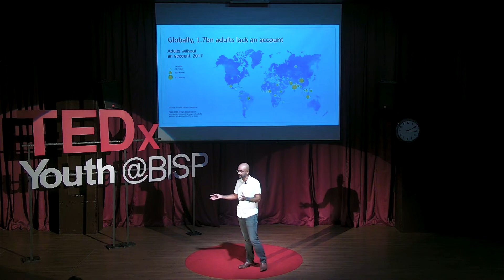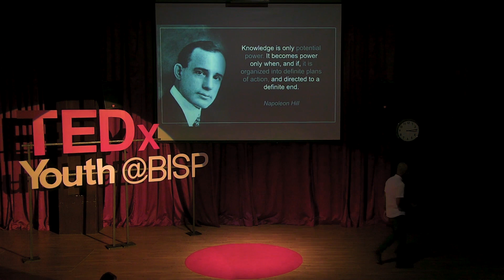How to succeed as a tech entrepreneur | Sami Mian | TEDxYouth@BISP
Sami delves into the intersection of technology, entrepreneurship, and financial literacy. He emphasizes the potential of blockchain technology for revolutionizing the way we conduct business. Sami also highlights the importance of security in the digital age and the responsibility of entrepreneurs to protect not only their own interests but also the interests of customers and clients. His talk concludes by stressing the importance of creating innovative technologies and their implications in the real world. Sami is a seasoned investor, entrepreneur, and educator with 15 years of experience in the financial services industry. He currently invests in and owns businesses in various sectors, including real estate and hospitality. He is a best-selling author and speaker on financial literacy. Sami believes that a lack of financial knowledge is a major issue for our generation and uses web3 technology to address this problem. This talk was given at a TEDx event using the TED conference format but independently organized by a local community.